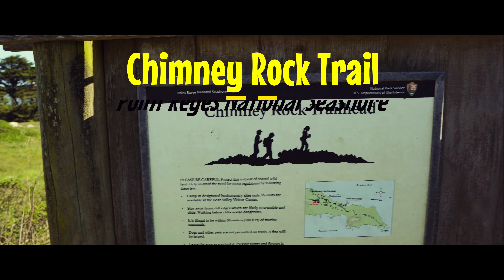5 coastal trails in Northern California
5 coastal trails in Northern California. These are not "the best trails" but definitely trails to check out.

Interested in the outdoor gear I used. I'm a Teton Sports Ambassador. I think they have the best gear for the best prices.

LMNT Referral: Your first purchase you'll also get a free sample pack.

Teton Oasis Backpack:

You don't even have to buy that product listed (on the Amazon links). Anything you shop and buy on the Amazon link within 24 hours helps me big time!  All the other links also helps me big time. Thank you for your support!